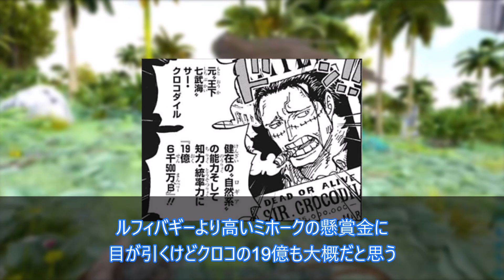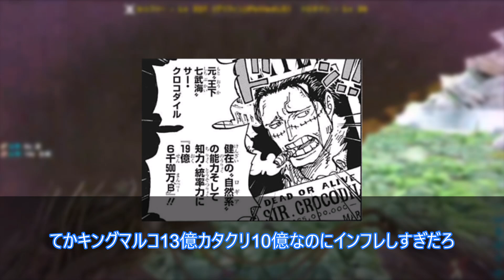【ワンピース】ミホークこそ海賊王について【読者の反応集】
ミホークこそ海賊王　という話題についてのみんなの反応集だよ。

このチャンネルでは、ワンピースに関するアニメ・漫画に対する読者の反応をまとめています！

■BGM
・OtoLogic

Formidable Enemy

こちら下記は参考チャンネルからお借りしたものなので参考までに、よろしくお願いいたします。